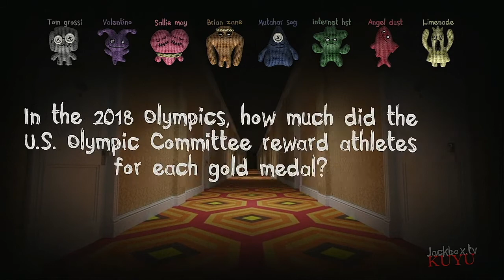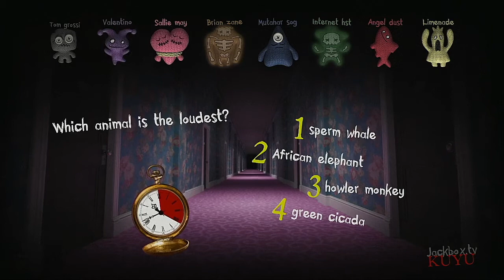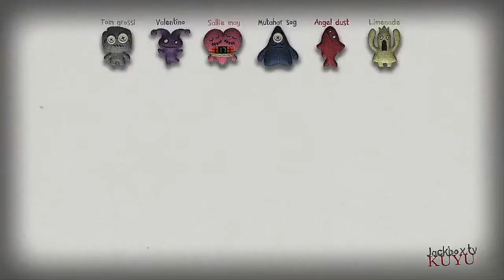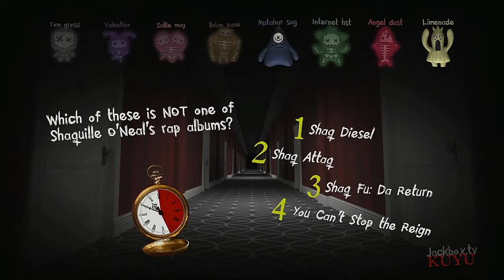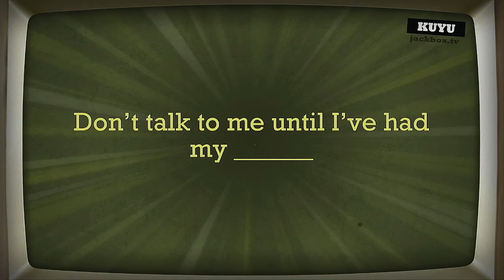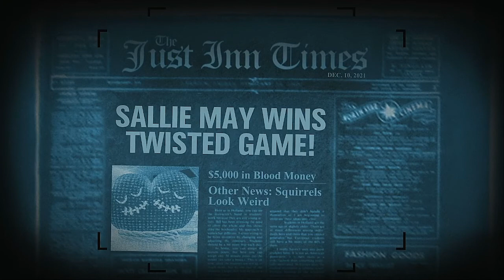Trivia Murder Party 2 2021 Medley Tournament Episode 5ive